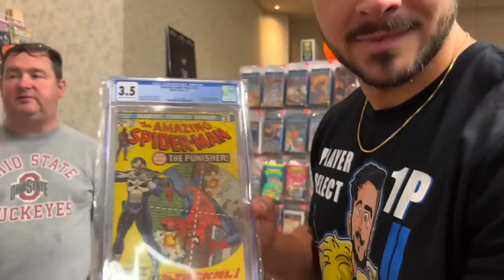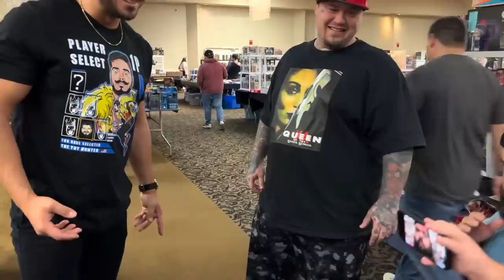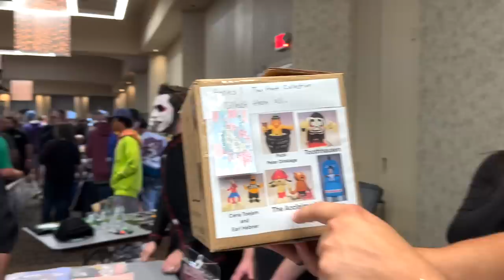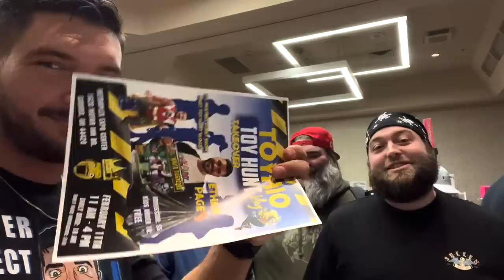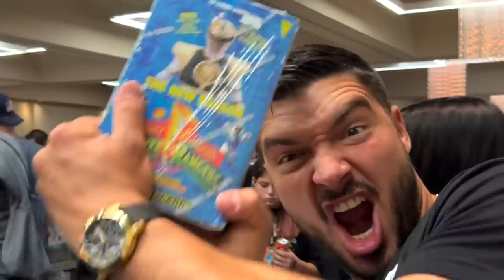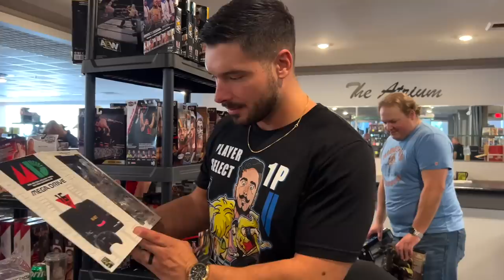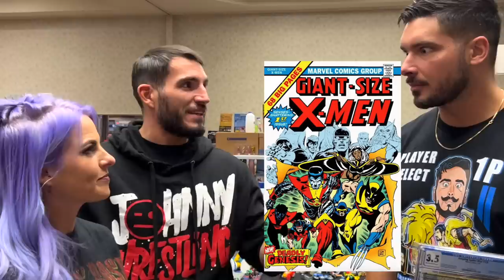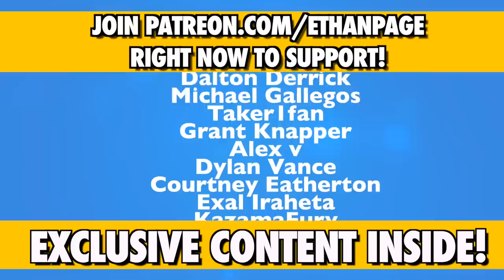Toy Hunt Vlog • Johnny Gargano, Ethan Page, Swoggle, Danhausen & Candice • HUGE Fig Hunt at Toyhio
INSANE TOY HUNT VLOG at Toyhio with Johnny Gargano & Ethan Page chatting about graded comics & holy grail purchases!

Candice LeRae gives us an update on her puppy surprise fail from her previous toy hunt appearance!

Hornswoggle aka Dylan "Swoggle" Postl ... being a degenerate as per usual

Evil Uno goes on an wild retro carded shopping spree of batman animated series toys ... STILL IN BOX!

Danhausen shops graded books & pokes his head in to curse Egon's vlog!

Preston Vance makes a quick appearance as well!

This was a crazy toy haul for EthanPage with a HUGE announcement inside this video as well! Enjoy the 60+ minutes of toy epicness!

1150 Atlantic St #590
Milford, MI, USA
48381